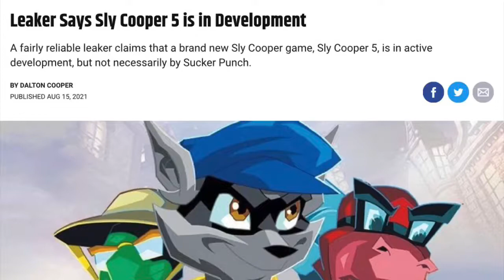GHOST OF TSUSHIMA 2 WILL HAPPEN!!! HERES WHY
I’m Going To Be Pointing Out Really Interesting Information , On Why I Believe We Will Get Another Ghost Of Tsushima!!